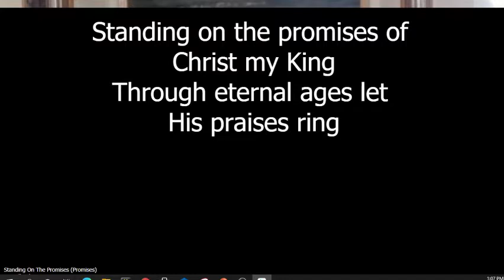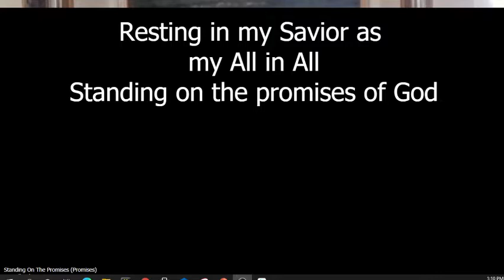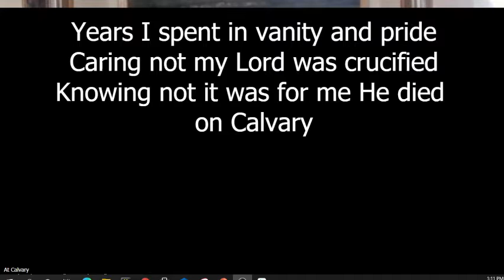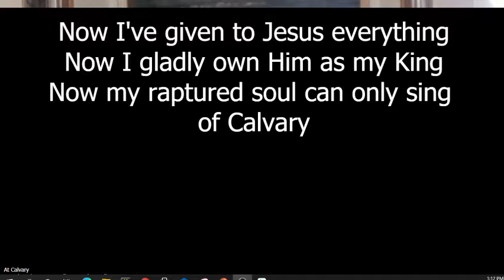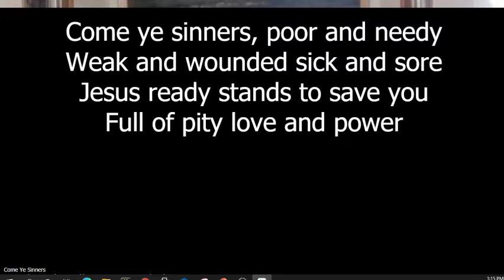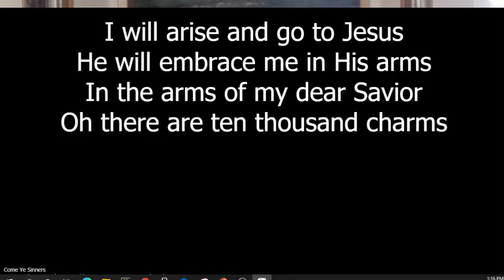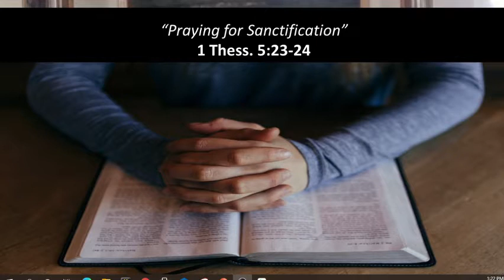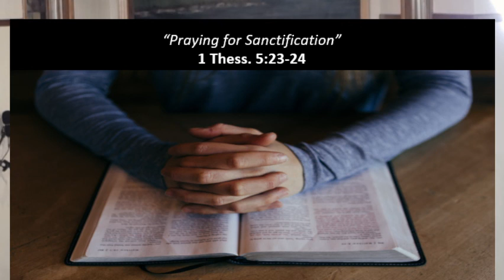“Praying for Sanctification”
1 Thess. 5:23-24